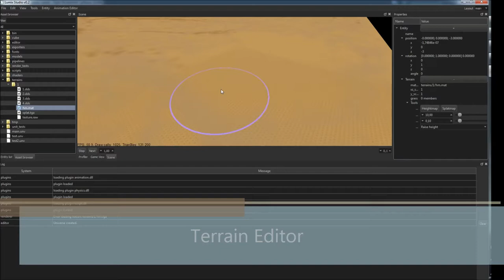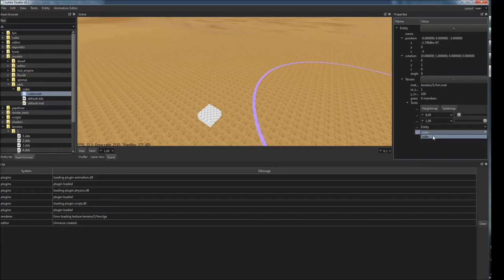Lumix Engine - terrain editing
In LumixEngine user can raise, lower or smooth terrain, paint textures or place entities